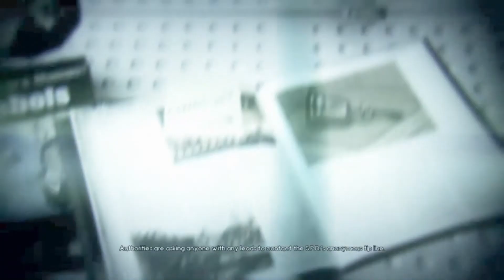That's My Body| Murdered Soul Suspect - Part 1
Detective Ronan O'Connor is on the hunt for the Bell Killer. He's so close but Mr. Tough Guy gets thrown out a window and the Bell Killer ends Ronan's hunt.